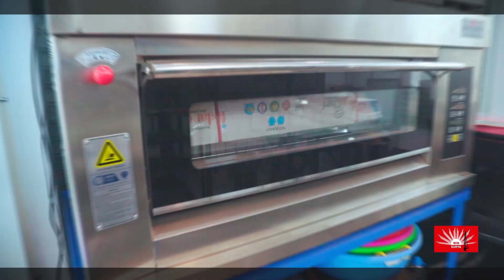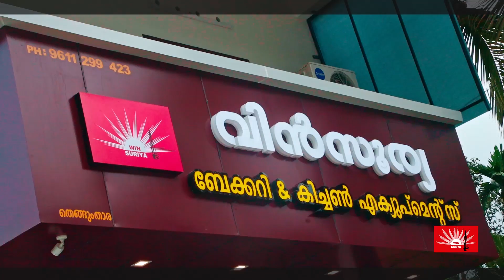ചെറുകോല്‍പ്പുഴ ഹിന്ദു മത പരിഷത്തിന് തുടക്കമായി